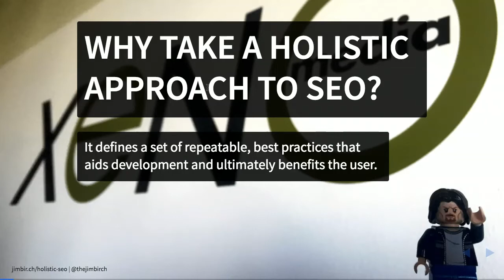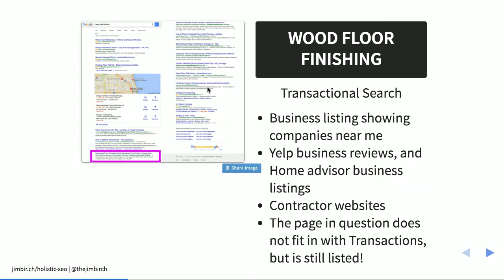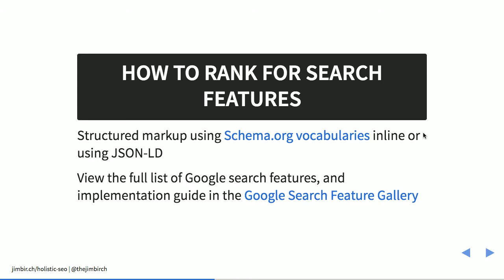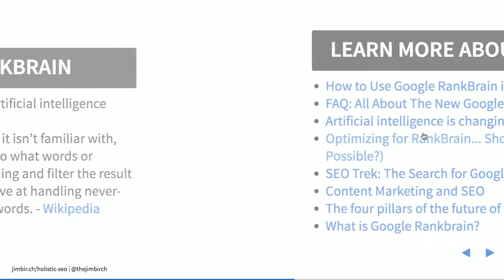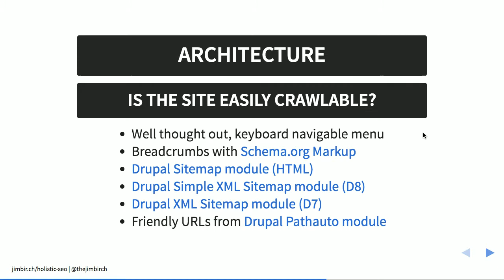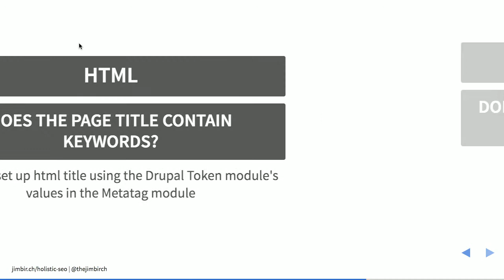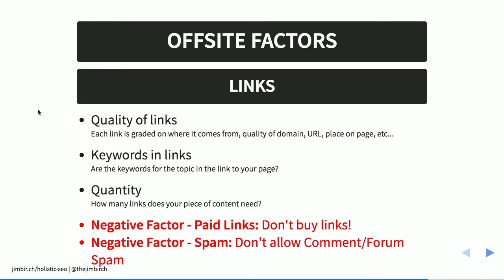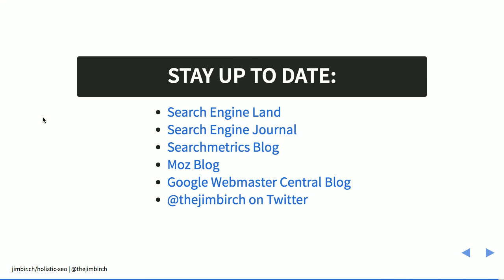Holistic SEO and Drupal 8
Jim Birch

Holistic SEO is a term used to describe a process in which content, marketing, technical SEO, performance, security, user experience and user intent come together to create an ideal URL on the internet, about a certain topic.

Search algorithms are rapidly changing.  With the increased use of machine learning by search engines, ranking factors are evolving from keywords and links to more complex ideas like User Intent, Industry Relevance, and Topic.

By taking a holistic approach to SEO, developers can define best practices that ultimately benefits the site and user instead of chasing today's results.  The presentation will go into depth on how to use the Drupal 8 platform to build sites that empower content creators to build optimal pages.

We will review:

    The current scale of search, the most common ranking factors, and how to keep up to date.
    An overview of Content, Topic, and Keyword research tools
    An overview of technical SEO best practices in Drupal 8
    An overview of development and testing tools for SEO

Learning Objectives & Outcomes:
Attendees will come away learning common search engine ranking factors, best practices for technical SEO using Drupal, and ideas on how to guide and empower their administrators to create the best content to achieve their goals.

Presentation Slides
You can follow along the presentation, and click all the links at jimbir.ch/holistic-seo